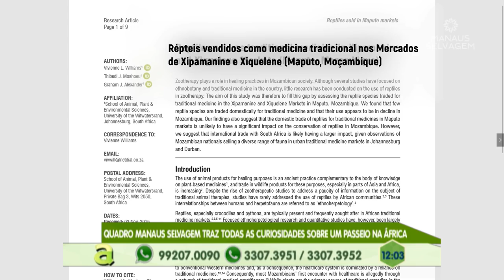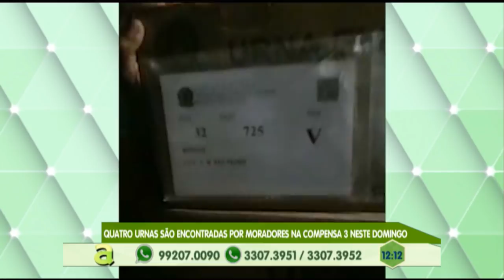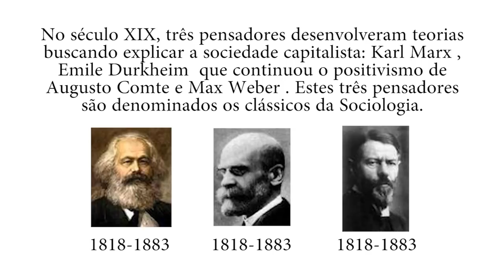Quatro urnas são encontrados por moradores na compensa 3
03º BLOCO AGORA 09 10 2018 - Quatro urnas são encontrados por moradores na compensa 3